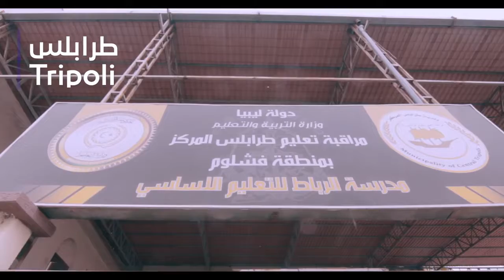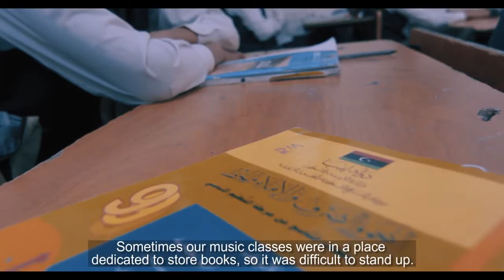Music fuels student’s souls in Tripoli